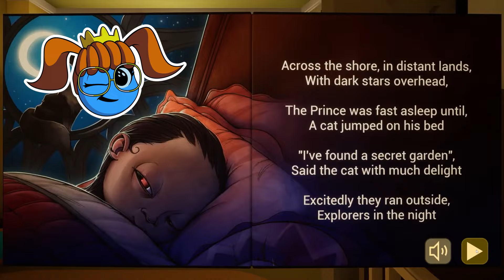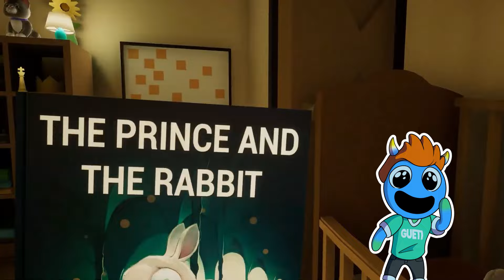😱Que le PASÓ a POMNI de BEBÉ? The Amazing Digital Circus!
Pomni bebé está muy rara... mientras esperamos el capítulo 1 de The amazing digital circus descubriremos que le pasó!

Somos los hijos de Blue de Rainbow Friends y junto a El Show de BYN, vivimos mil aventuras en Roblox y Garten of Banban con nuestros amigos! :D (Historias, Roleplays y Gameplays en Español)

Videojuegos, diversión, humor, animación y todo lo que está por llegar! Nos gustan youtubers de roblox y minecraft como jehxtp, cuadradito y circulito, jondres gc,  maylea gamersitos, simba y fabito fabitoh! Son canales de videojuegos muy divertidos!

Espa y Gueti!